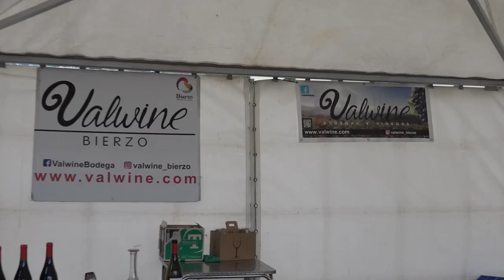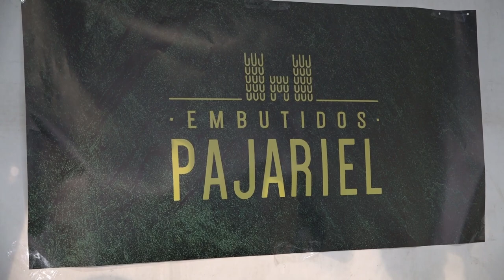Inauguración de la Fiesta de la Cosecha (1-10-21)